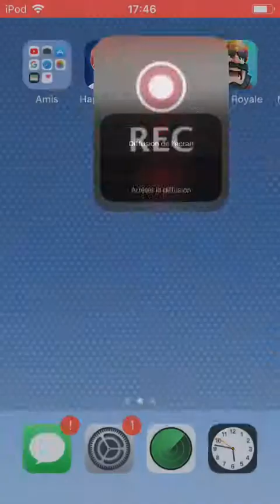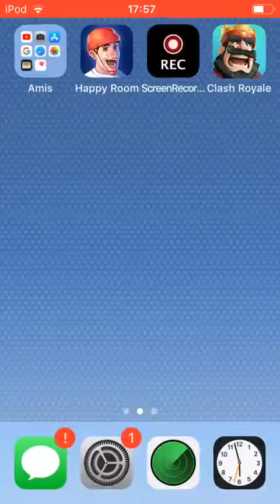J’ai perdu ma langue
Sam burton